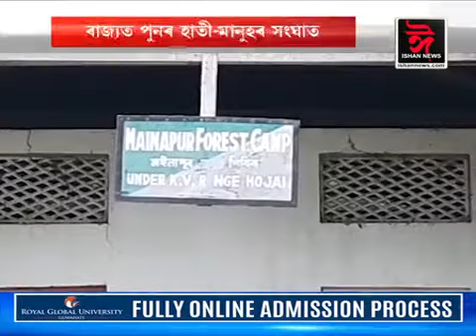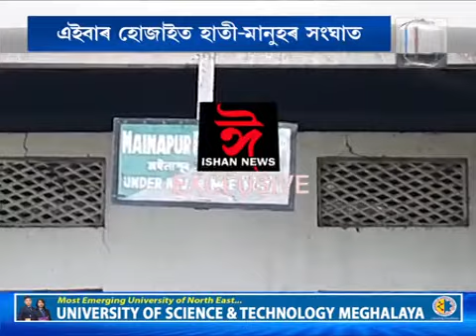হোজাইত হাতী মানুহৰ সংঘাতত প্ৰাণ গ'ল এজনৰ।